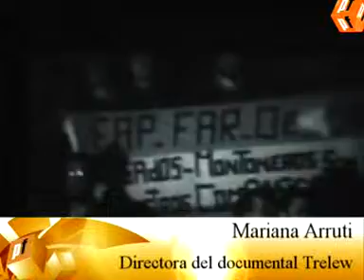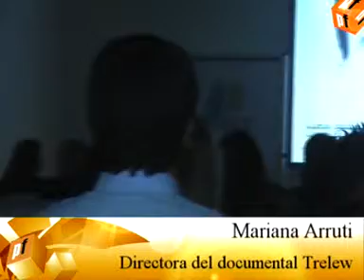Presentación del documental Trelew en la APT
SE PRESENTO EL DOCUMENTAL TRELEW EN LA APT